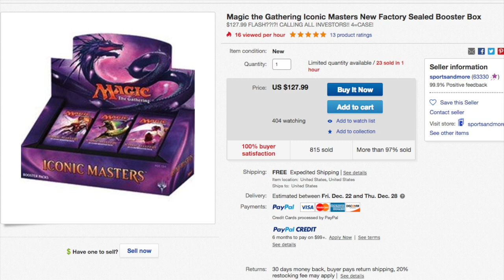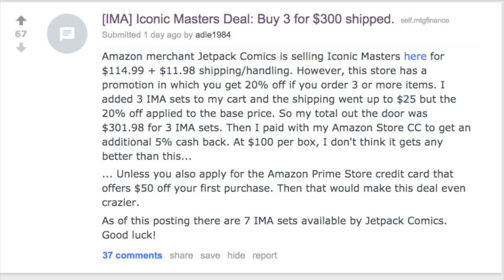Amazon $64.99 Iconic Masters Booster Boxes Shipped